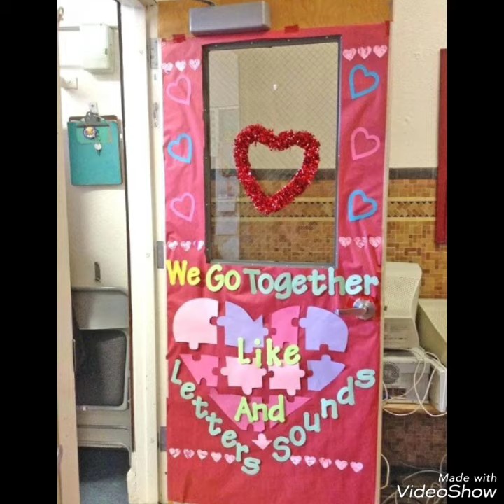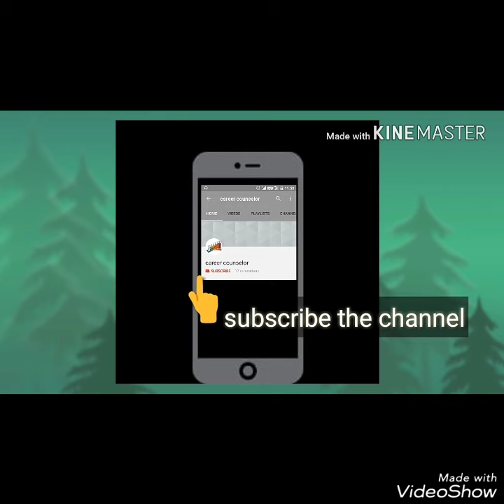Letest Classroom door Decoration ideas | Classroom door Decoration ideas for school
Beautiful Classroom door Decoration ideas | How to Decorate Classroom door |

Classroom Doors,

Classroom Doors Ideas

Classroom Glass door Decoration,

Classroom Sliding Glass Door Decoration,

primary Classroom door decoration ideas,

classroom decoration ideas for door,

Classroom door decoration ideas for secondary school,

classroom door decoration ideas for high school,

classroom door decoration ideas for grade 3,

classroom door decoration ideas for teachers,

classroom door decoration ideas for kindegarten,

classroom door decoration ideas for nursery,

Classroom door decoration,

classroom door wall decoration,

Preschool Classroom door decoration ideas,

colourful Classroom door decoration of classroom

Classroom door decoration, classroom door wall decoration, preschool Classroom door decoration ideas, colourful Classroom door decoration of classroom

Decoration Ideas